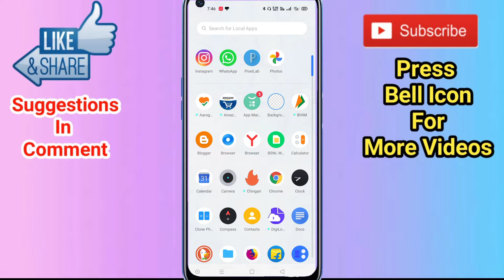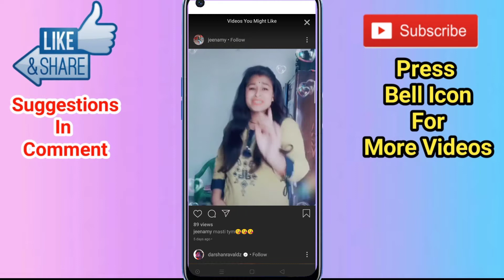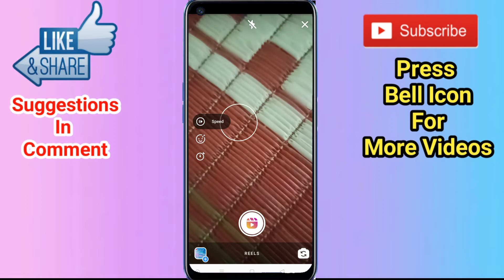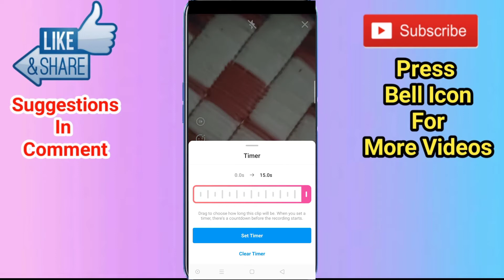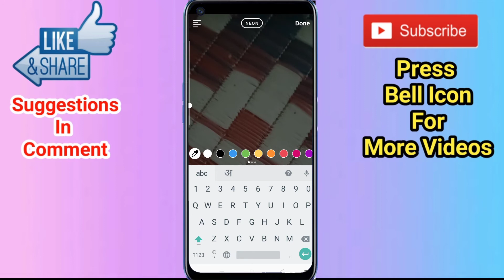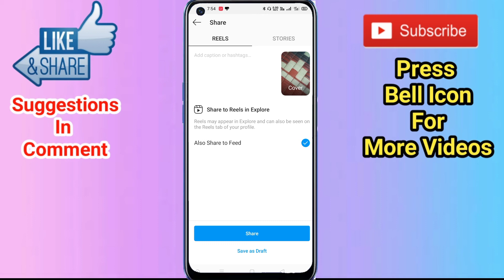How to Use Instagram Reels | How to Make Video in Reels | Instagram Reels Problem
namaskar dosto kaise ho aasha karta hu aap achhe honge..
dosto aaj ki es video mein instagram reels ko kaise use karte hain bataya hai..

reels instagram how to use,
reels instagram,
instagram reels india,
 instagram reels vs tiktok,
how to make video on Instagram reels, instagram reels video kaise banaye, instagram reels ka use kaise karte hain,
Instagram reels bugg
Maono Neckband